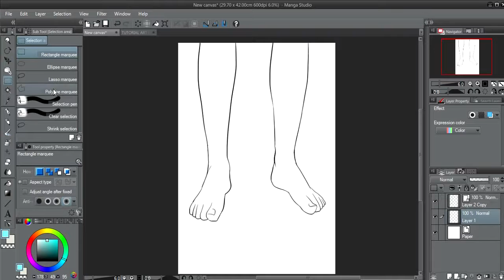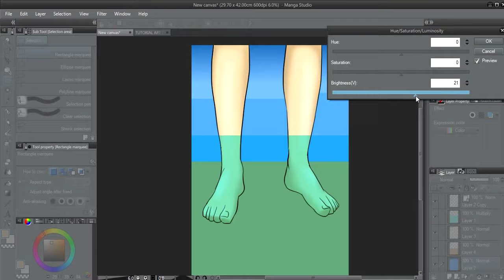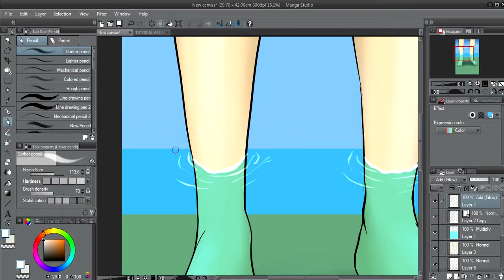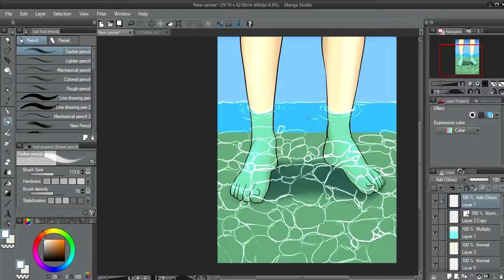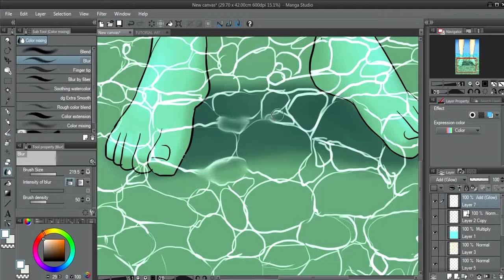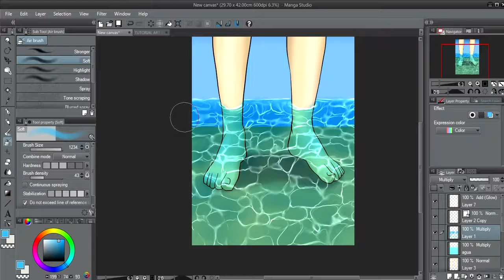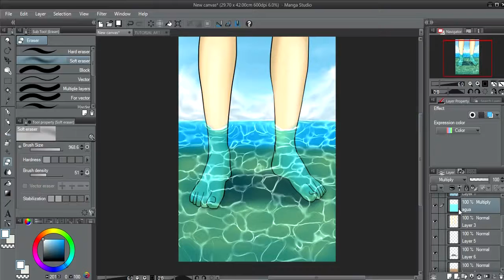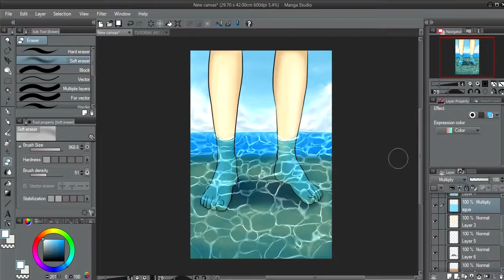Como desenhar Agua no Estino Anime